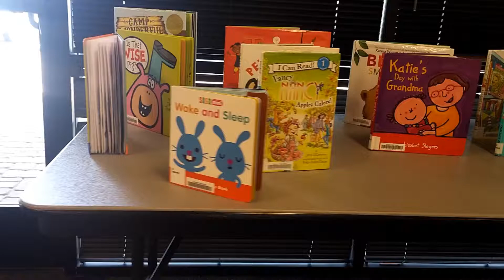Music with Nancy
STORYTIME FUN @ BUCKEYE PUBLIC LIBRARY: Thank you to Nancy Kopman (musicwithnancy) for performing her amazing music for us! She performed via Facetime.